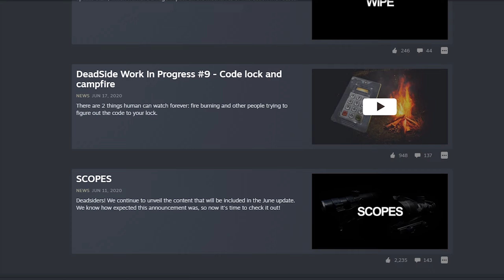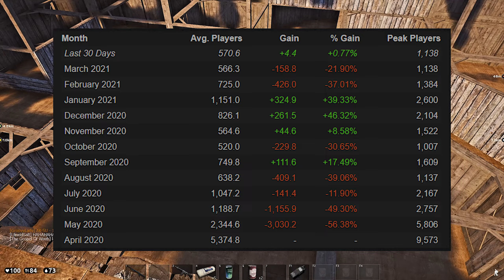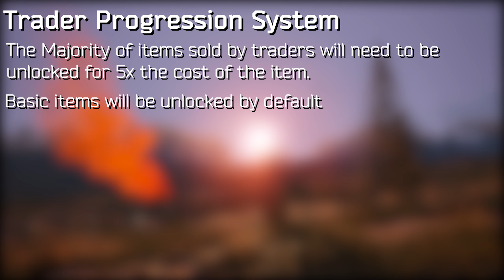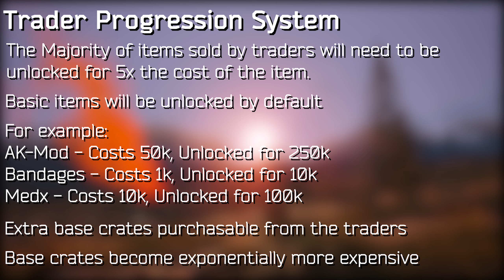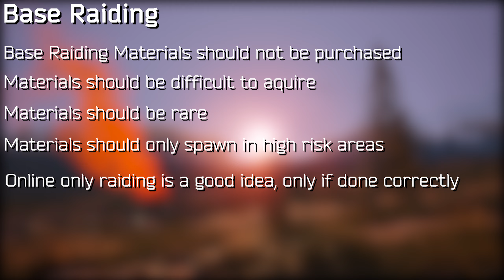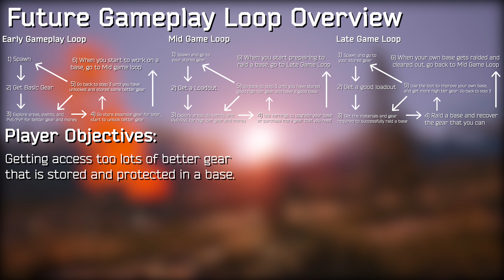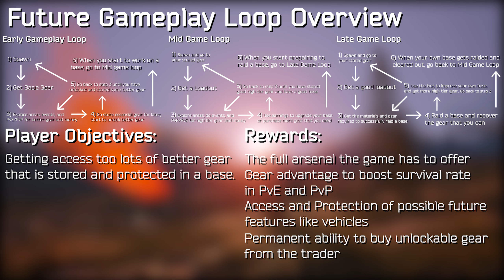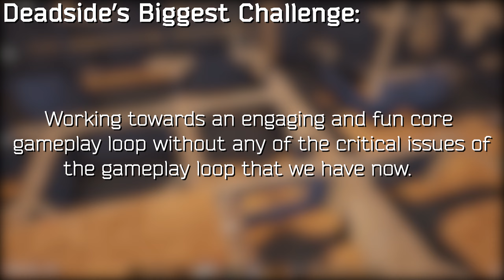Deadside's Biggest Problem and the Challenge of Solving the Gameplay Loop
Today we talk about the core issues that are on everyone's mind while we wait for the next big update.